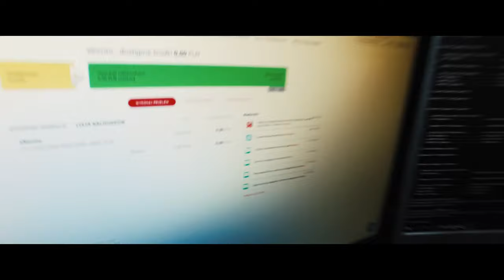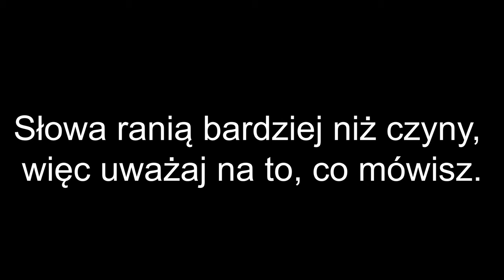Włącz się. wyłącz cyber przemoc !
Wyróżnienie przyznano za spot, który w nieoczywisty sposób ukazuje formy przemocy, a także zachęca do aktywnej postawy                  w obliczu krzywdzenia innych.
Wyróżnienie za film: ,,Myślenie nie boli, ale słowa już tak” otrzymała drużyna ze Szkoły Podstawowej w Uwielinach